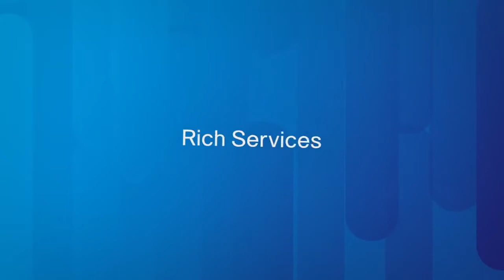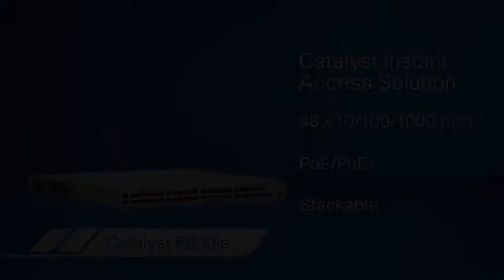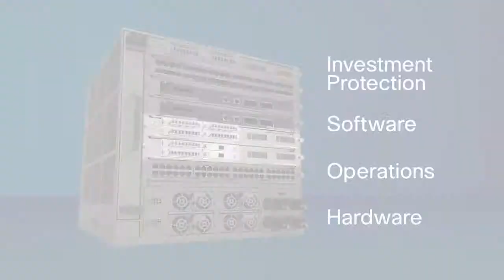Cisco Catalyst 6800 Series Reinventing the Campus Backbone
By Al Maria MiddleEast Technologies